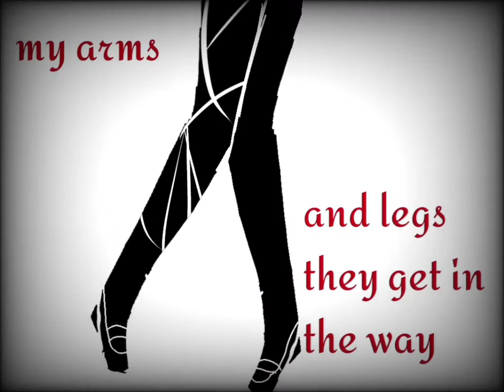body meme ( blood Waring )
so i saw the Body meme and i though it would fit great for my god characters because not even to gods are safe from angst